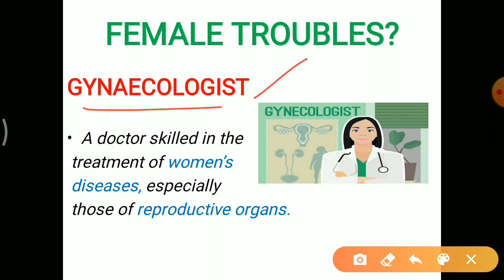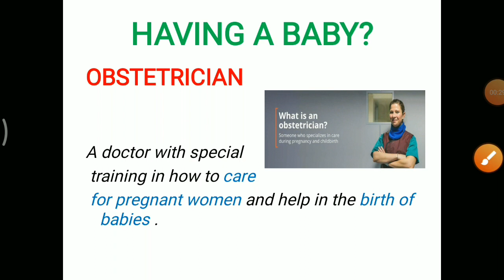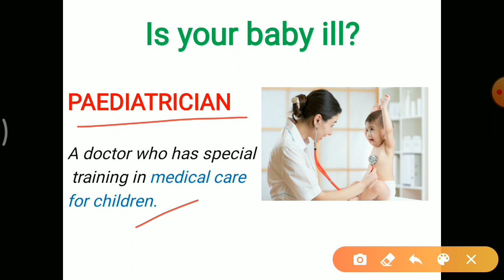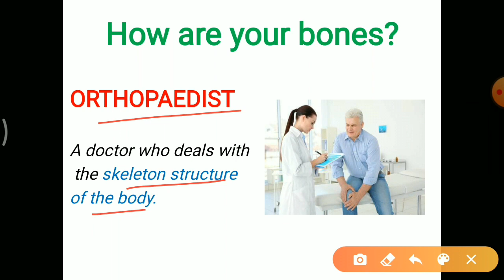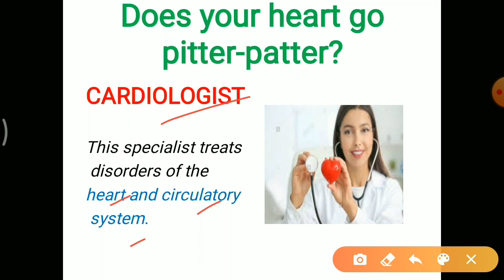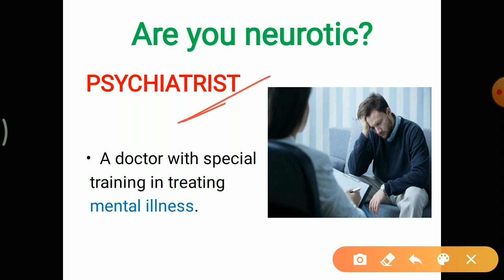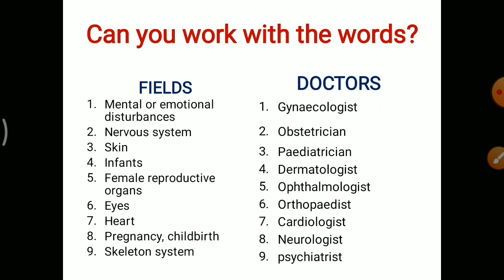Title of the doctors according to their specialty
Here are the title of the doctors according to their specialty